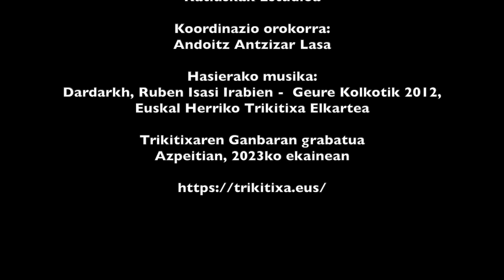LARRU MARRUAK - 03 Fandangoa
Euskal Herriko Trikitixa Elkarteak, Larru Marruak libururako sortutako bideoa.

Fandangoa edo 3/4ko erritmoa oinarrizko eran jotzen ikasteko bideoa.